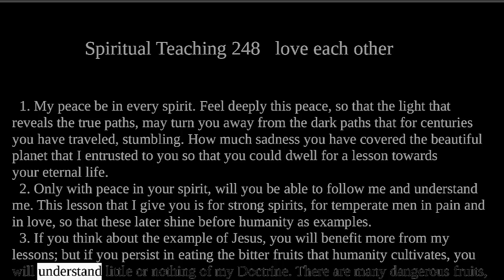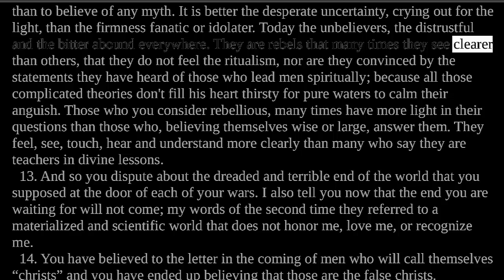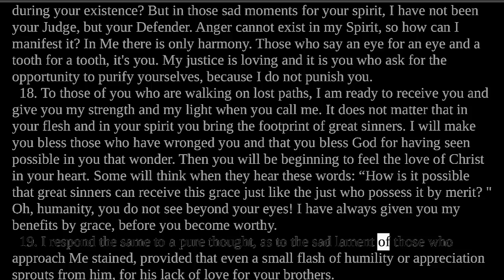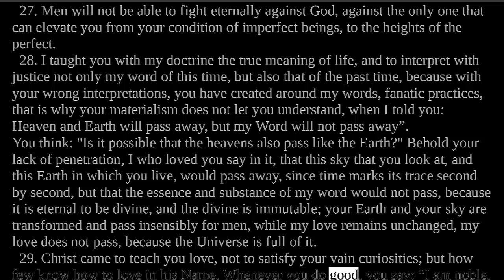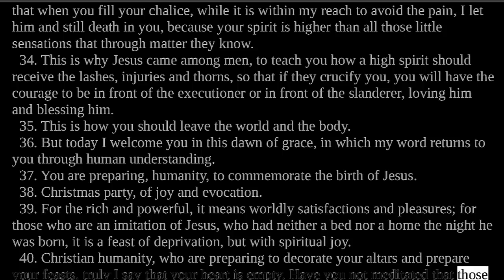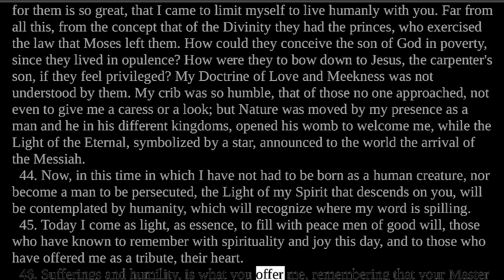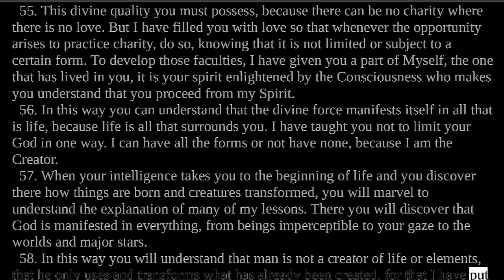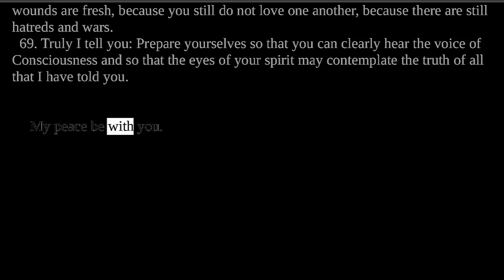Divine Teaching 248: Volume IX - Reflections and Guidance Read Along Third Testament Of The Bible